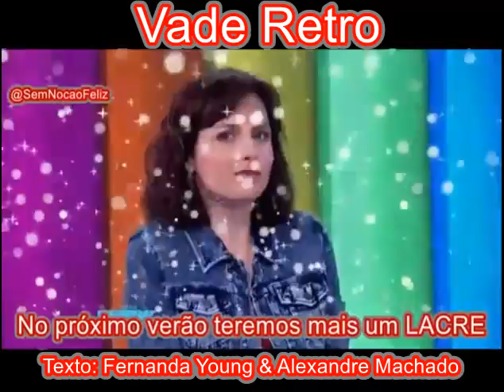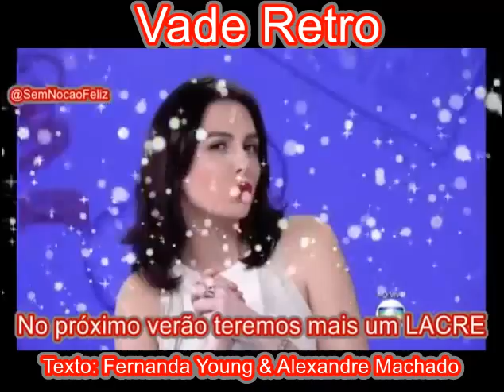Montagem cool for the summer - Demi Lovato - Monica Iozzi - Vade Retro 2017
Minha homenagem a Monica Iozzi e Vade Retro, nova minissérie da Globo. O vídeo consiste em cenas pegas no Globo Play na pagina do vídeo show na época em que Monica Iozzi apresentava o vespertino e capturas de tela ao som de Cool for the summer, musica de Demi Lovato.